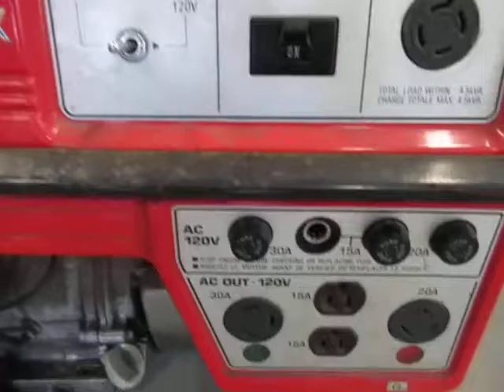GovDeals: Honda Generator